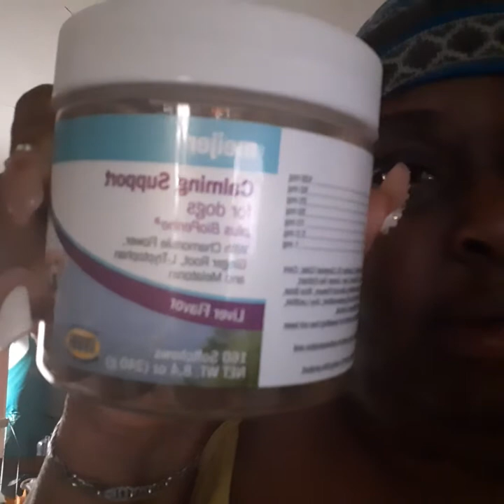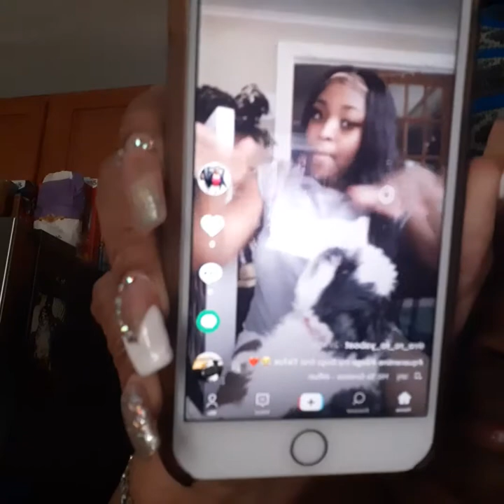Introducing the new dogs Jordan & Chanel to the family.